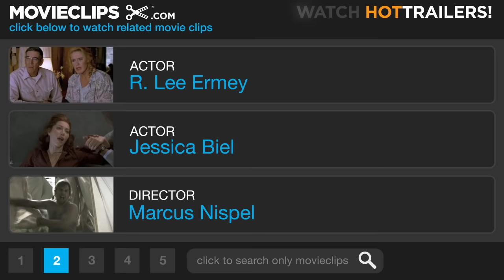The Texas Chainsaw Massacre (3/5) Movie CLIP - Shooting the Sheriff (2003) HD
CLIP DESCRIPTION:
Morgan (Jonathan Tucker) is torn between shooting the evil Sheriff or not.

FILM DESCRIPTION:
One of the most infamous horror films of the 1970s is revisited in this remake produced by action-spectacle maven Michael Bay. In the summer of 1973, four teenagers -- Erin (Jessica Biel), Morgan (Jonathan Tucker), Kemper (Eric Balfour), and Andy (Mike Vogel) -- are driving through Texas on a road trip when they pick up a hitchhiker, Pepper (Erica Leerhsen), who is on her way to Mexico to score some dope. With Pepper adding to the party atmosphere, the other four decide to join her, but as they're passing through a small town in Travis County, they see a bloody and distraught girl (Lauren German) wandering by the side of the road, and after stopping to help her, they realize she's been involved in something horribly traumatic. As the kids try to help the girl piece together the story of what happened, they find themselves drawn into the web of a murderous family of subnormal cannibals. Inspired -- like the original Texas Chainsaw Massacre, Psycho, The Silence of the Lambs, and Deranged -- by the crimes of Wisconsin multiple murderer Ed Gein, this remake of The Texas Chainsaw Massacre also features narration by John Larroquette, who narrated the original film (it was his first screen credit), as well as supporting performances by R. Lee Ermey, Andrew Prine, and Andrew Bryniarski.

CREDITS:
Cast: R. Lee Ermey, Jonathan Tucker, Jessica Biel, Erica Leerhsen
Director: Marcus Nispel
Producers: Michael Bay, Jeffrey Allard, Joe Dishner, Mike Fleiss, Andrew Form, Kim Henkel, Tobe Hooper, Pat Sandston, Guy Stodel, Ted Field, Bradley Fuller, Matthew Cohan
Screenwriters: Kim Henkel, Tobe Hooper, Scott Kosar